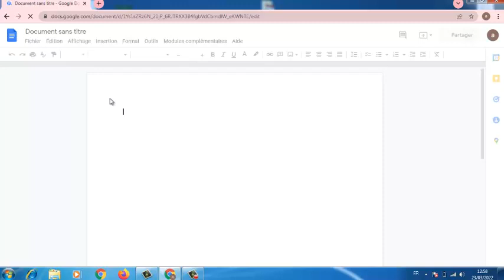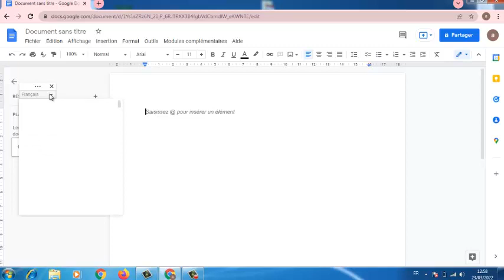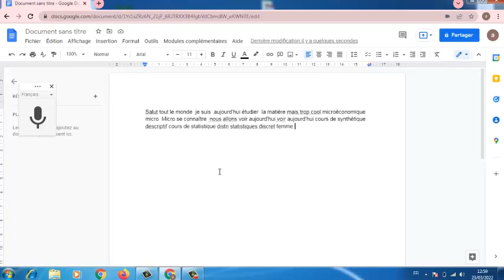أداة مهمة للكتابة نصوص في حاسوب بدون استعمال طاباج ديال لبيسي